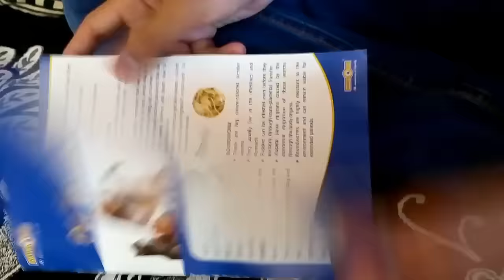Dog Vaccination detail in Hindi 2024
Hello dosto aapka swagat Hai at mix me Aaj Mai Aap Ko Bata Ne Wala ke dog vaccination ke baare mein toh aapko Koi jankari chahiye  to comment kare

Aap muje Instagram pe bhi follow kar sakte ho

👨🏻‍🏫 HI FRIENDS THIS IS OUR SPECIAL VIDEOS 👩🏻‍🏫

🐳 OUR FISH VIDEOS 🐠

🐕OUR DOGS NEW VIDEOS 🐕

🐶POPULAR DOGS FACTS 🐶

NOTE :  ( ALL THE IMAGES / PICTURES / VIDEOS SHOWN IN THE VIDEO BELONGS TO THE RESPECTED OWNERS AND NOT ME

ll Thankyou for watching ll